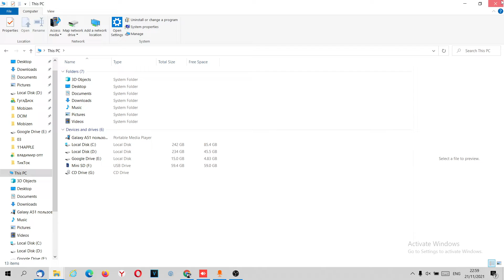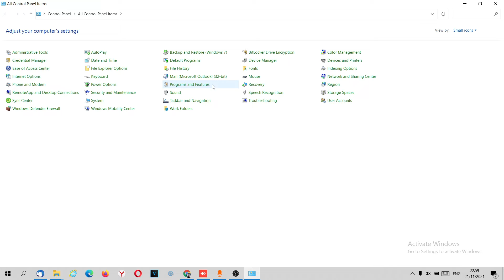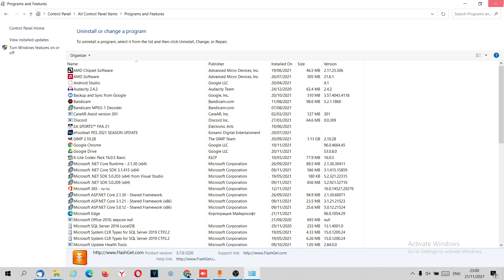Как удалять программы из Виндовс